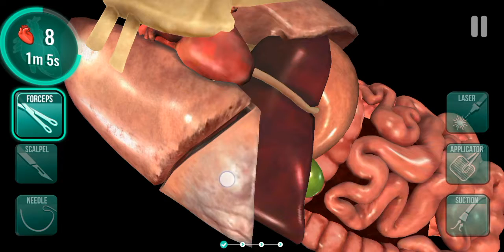Performing surgery with doctor BJ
Playing operate now and doing 3 different surgeries. If you want certain gameplay or videos, leave it the comments below